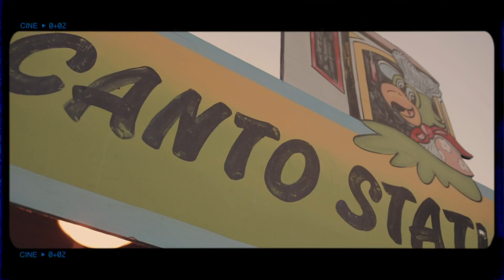C.O.E. Yante - "Lane Switch" (Official Music Video) [PROD. ROBBIE]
Shot and directed 🎥 by: EDJK ( Creativee DeLan )